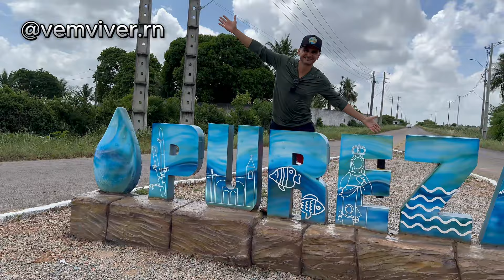UM PEDAÇO DO PARAÍSO NO NORDESTE - BALNEÁRIO DE PUREZA-RN - O JALAPÃO NORDESTINO.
Pureza uma cidade a 65 km de Natal-RN capital do estado do Rio Grande do Norte, nas proximidades do litoral norte de Natal.
Com aproximadamente Dez Mil Habitantes, o Balneário Turístico de Pureza é uma fonte natural do Olheiro e uma grande piscina natural que principal ponto turístico da cidade.
Aliás o local está no centro da cidade de Pureza aberto ao público 24h gratuitamente e a noite com linda iluminação cênica no local.
A fonte do Olheiro de Pureza é a nascente do rio Maxaranguape, a maior fonte de água em manancial no estado do Rio Grande do Norte. Sua vazão chega à 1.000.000 (um milhão) de litros por hora, o suficiente para abastecer cinco municípios da região, incluindo a própria cidade de Pureza-RN.

O nome “Pureza”, como o próprio nome sugere, nasceu da beleza dos arvoredos, suas fontes naturais e a características de suas águas termais...uma delícia de lugar!

Para chegar::
Saindo de Natal são 65 Km, é só seguir pela BR 406 até a cidade de Ceará-Mirim, a partir de lá pela RN 064 até chegar no trevo que dá acesso a cidade de Pureza.

Não deixe de se inscrever e curtir!